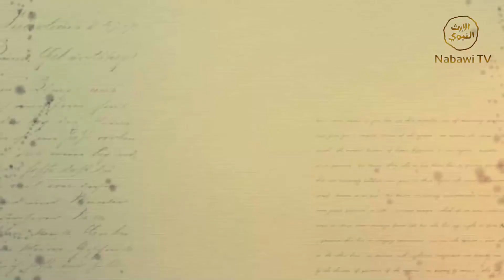CERMIN HATI EPS 18